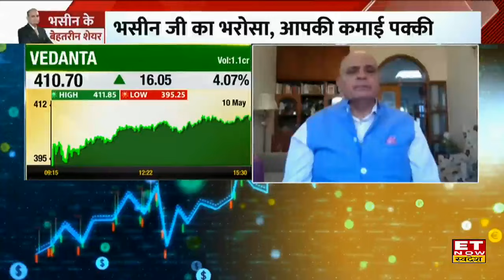Market की गिरावट पर Sanjiv Bhasin ने कही बड़ी बात, गिरते बाजार में मौज कराएंगे ये तीन स्टॉक्स | ETNS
IIFL Securities के Director Sanjiv Bhasin ने ET Now Swadesh पर खास बातचीत में बताया कि बाजार की चाल में कैसे बनाए निवेश की रणनीति, साथ ही चल रही गिरावट के बीच किन शेयर में इस वक्त कमाई के हैं बंपर मौके?